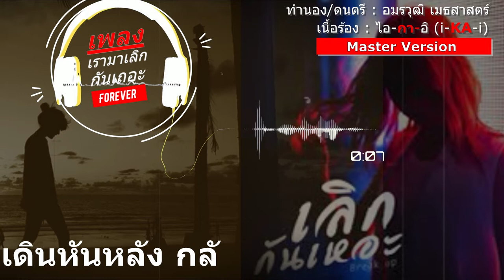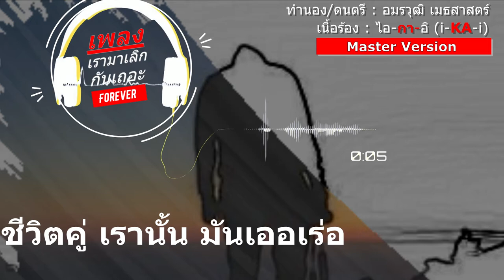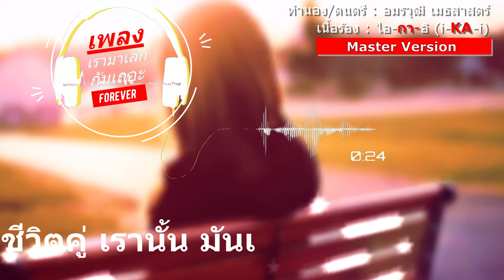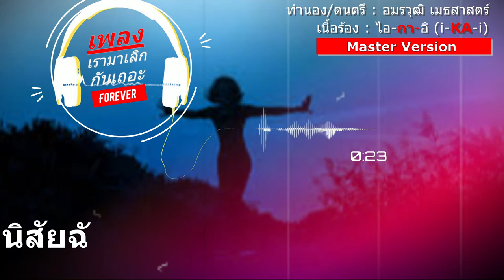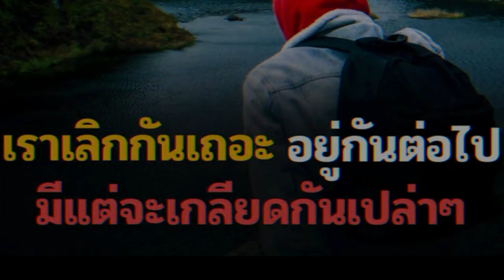#010 Backing Track V.2 เพลงเรามาเลิกกันเถอะ(Forever) โฟฟานเซนไดฯ คนตรีบรรเลง+คาราโอเกะ